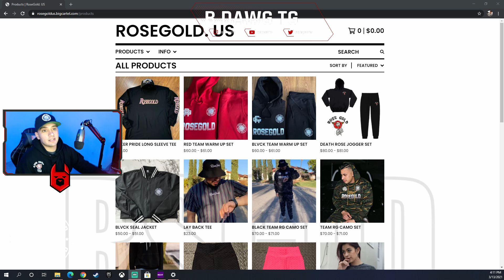HOW DID I SURVIVE THAT? (Call of Duty Warzone)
Me and GCP went for some duo's and almost had our hands full. Luckily I pulled of a clutch 1 v 2 for the win!